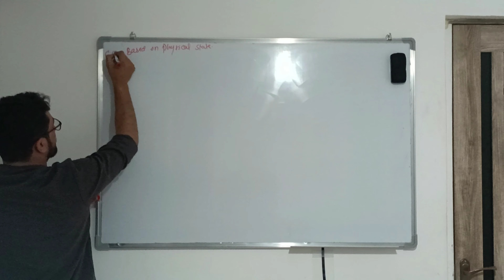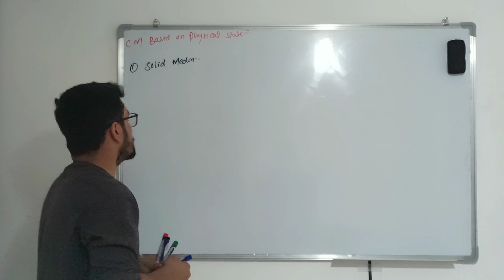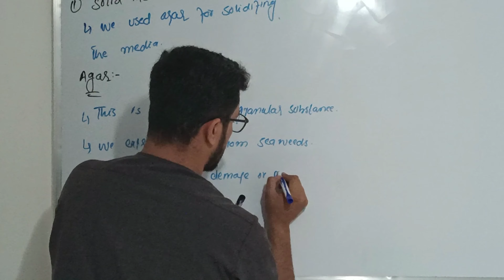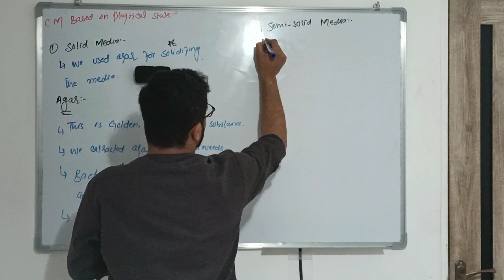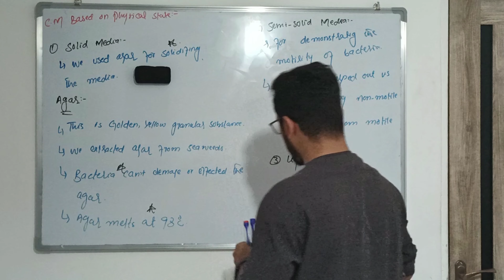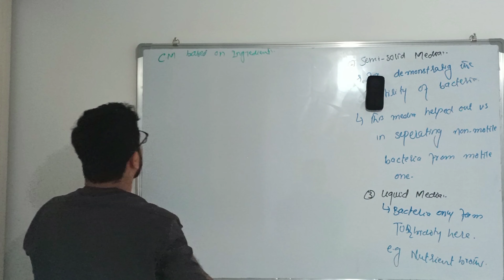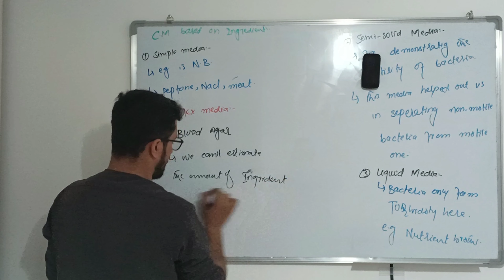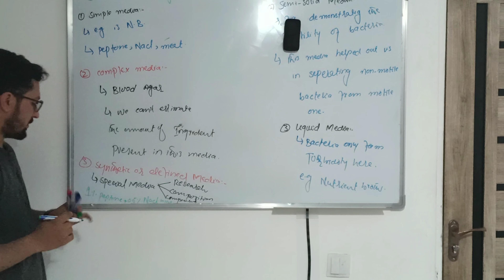Culture Media based on physical state and Ingredients state